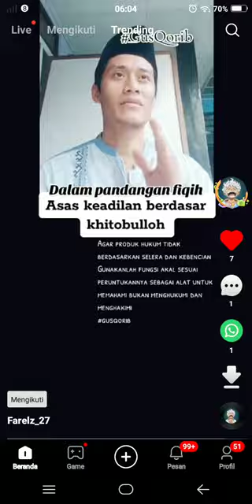antara fiqih dan selera pasti berbeda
fiqih itu berdasarkan khithobulloh dan juga hadis rosul maka akal cenderung pada selera dan fiqih diatasnya bukan menuruti selera yg menampakkan nafsu kendati demikian syarak adalah prioritas dari adat dan akal sehingga terbentuklah kebijakan.